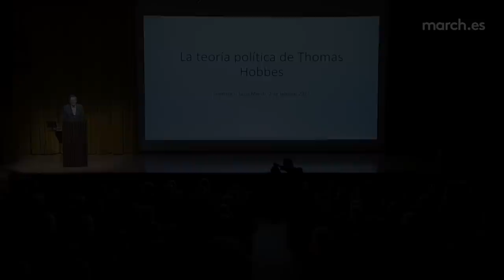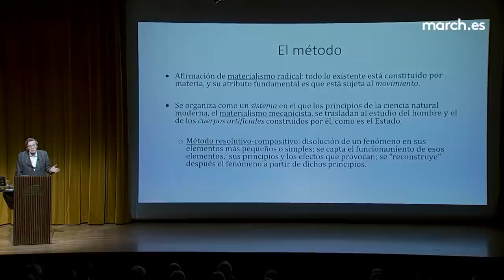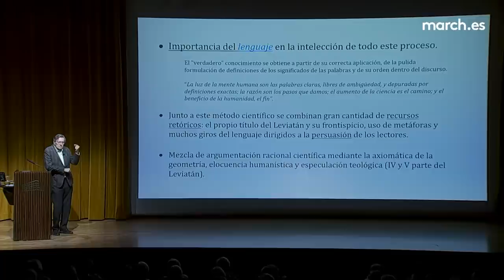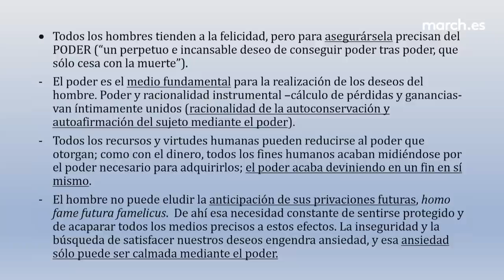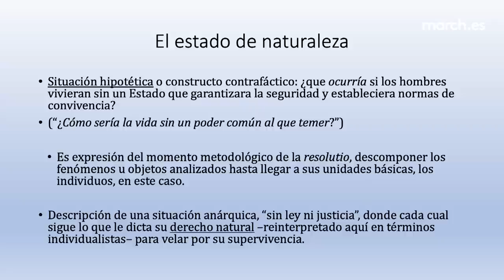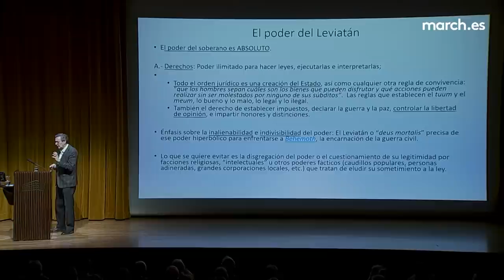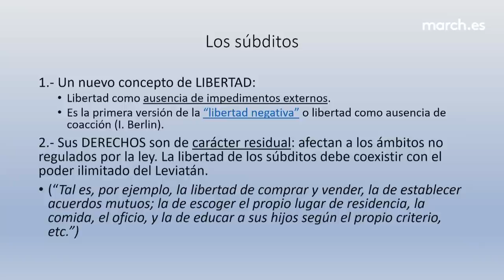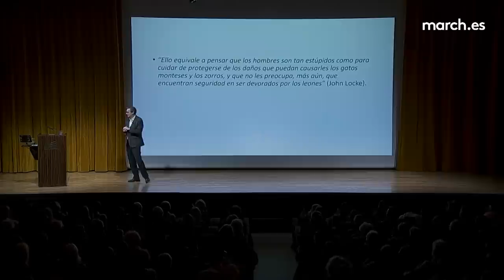La teoría política hobbesiana | Fernando Vallespín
En esta segunda y última conferencia del ciclo "Thomas Hobbes: su vida, su obra, su tiempo", el catedrático de Ciencia Política y académico Fernando Vallespín analiza la teoría política de Thomas Hobbes (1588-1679), cuyo objetivo es ofrecer una justificación racional del Estado o Leviatán. Hobbes plantea un método científico deductivo basado en los principios de la ciencia natural moderna y el materialismo mecanicista, incorporando además argumentos teológicos y el uso de una retórica persuasiva. El conferenciante compara la visión de la naturaleza humana en Hobbes y Aristóteles y demuestra cómo los planteamientos hobbesianos del contrato social y la disidencia religiosa pueden ser interpretados como antecedentes del liberalismo y la tolerancia religiosa, respectivamente.

2 de febrero de 2023